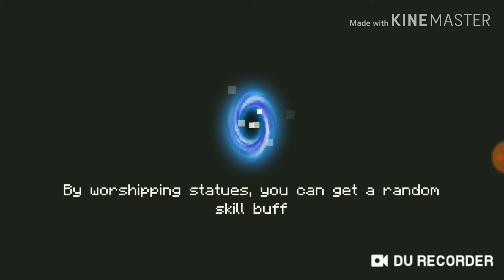Fusion Core With ShotGun-Galaxy Kill All Bosses